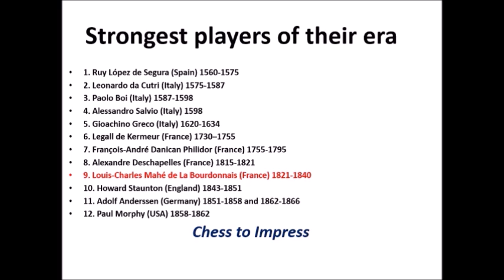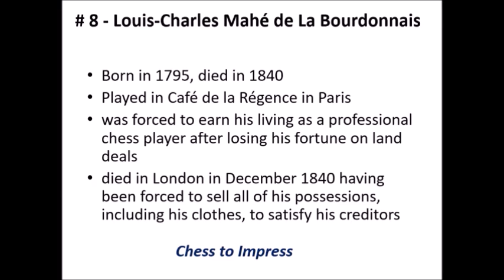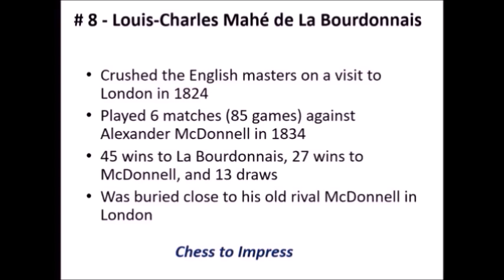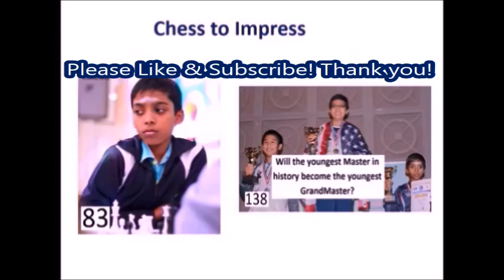Standing on the shoulders of giants! From Ruy Lopez to Magnus Carlsen! #6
From Ruy Lopez to Magnus Carlsen. This video is about the 9th strongest player of his era: De Labourdonnais.

Game in this video: McDonnell - De Labourdonnais, 1934